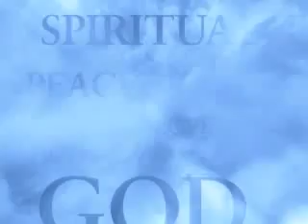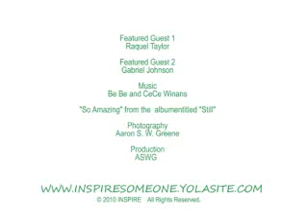INSPIRE:Thank You for Funding Youth Travel to 7 Japan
I am very passionate about language study trvel, nd I love to imprve my Spanish while being immersed locally in a Spanish-speaking country. So in February...